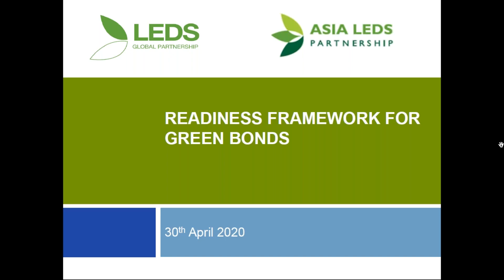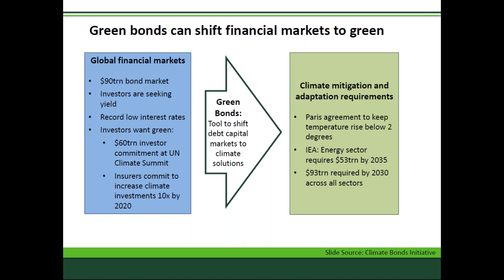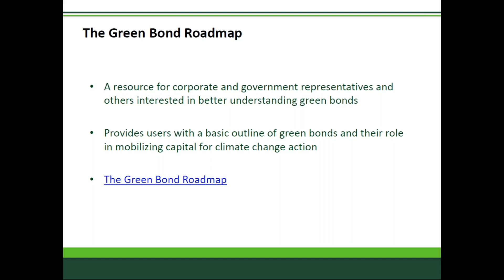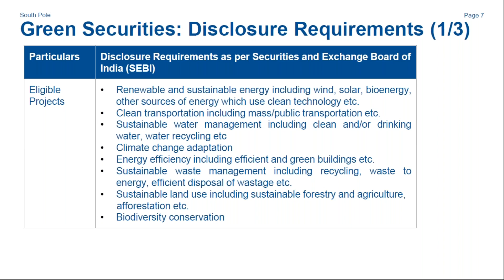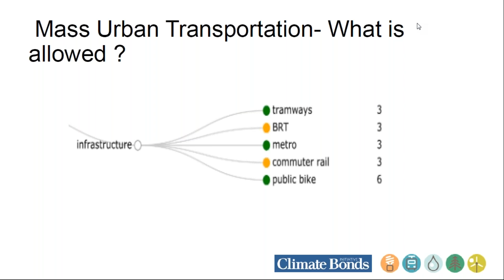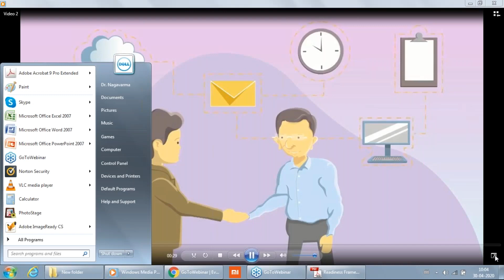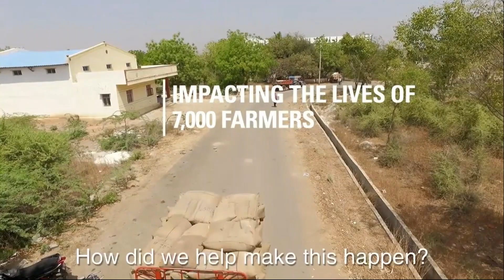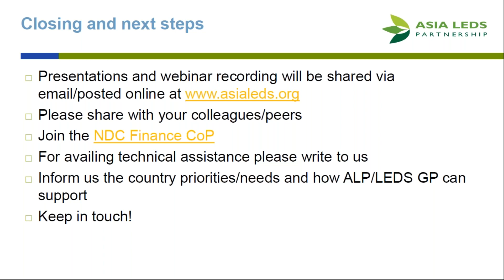Readiness Framework for Green Bonds